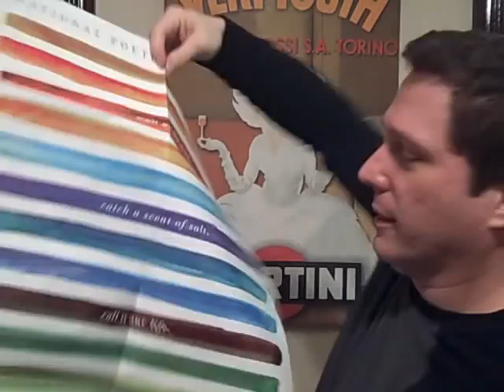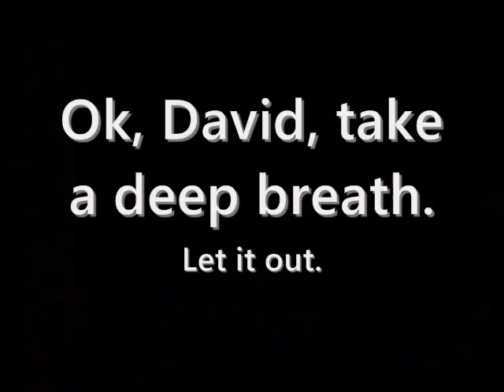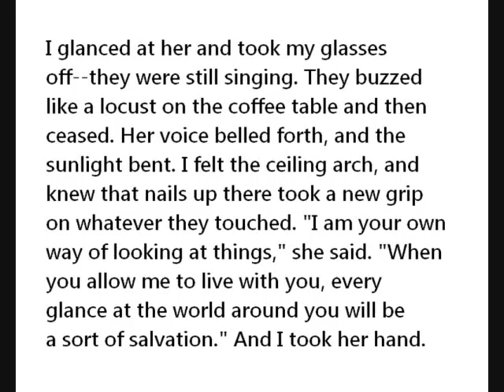30 Days, 30 Readings, Day 1, 2012 - William Stafford's "When I Met My Muse"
In the United States April is designated National Poetry Month, and while I didn't predict this, perhaps we have a chance at poetry becoming more main stream again. My thanks to all who participate, including the Academy of American Poets whose website http//.Poetry.org is celebrating their sweet 16 birthday party.

Also thanks to my dear friend Rachel Bunting, a beautiful woman, friend and fellow poet who has given me more encouragement than she could possibly know.

While I do not feel up to the challenge of writing 30 new poems in thirty days (read that as drafts), I do think I can live up to inflicting upon you 30 new readings in that time. There will be a couple of days I will be in NYC, but I'll find a way around that. Maybe I can post from the phone!

Here is day number one. I hope you like it, and I hope you will do something to celebrate NaPoMo yourself. Check in on my blog, which has recently re-launched. I'll be writing there about some other great ways to celebrate, including poem in your pocket day. Please check it out, and if you think this project in any way helps promote bringing more poetry down to earth and to the masses, please do me a favor by liking and sharing this channel and my blog. Let's make a difference and spread the WORD.